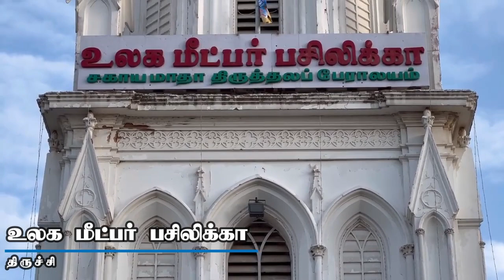தமிழ்நாட்டில் உள்ள பசிலிக்காக்கள் || பசிலிக்கா விவரங்கள் || Basilica in Tamil Nadu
தமிழ்நாட்டில் உள்ள பசிலிக்காக்கள் பற்றிய‌ தகவல்களை கொண்டது இந்த வீடியோ

தமிழ்நாட்டில் மொத்தம் 9 பசிலிக்காக்கள் உள்ளன.

0:06 - சாந்தோம் பசிலிக்கா, சென்னை
0:31 - ஆரோக்கிய மாதா பசிலிக்கா, வேளாங்கண்ணி
01:02 - லூர்து மாதா பசிலிக்கா, பூண்டி
01:34 - பனிமய மாதா பசிலிக்கா, தூத்துக்குடி
02:05 - உலக மீட்பர் பசிலிக்கா, திருச்சி
02:49 - பரலோக மாதா பசிலிக்கா, காமநாயக்கன்பட்டி
03:26 - செபமாலை மாதா பசிலிக்கா, கருமத்தம்பட்டி
03:57 - புனித மரியன்னை பசிலிக்கா, முளகுமுடு
04:18 - திருஇருதய ஆண்டவர் பசிலிக்கா, பாண்டிச்சேரி